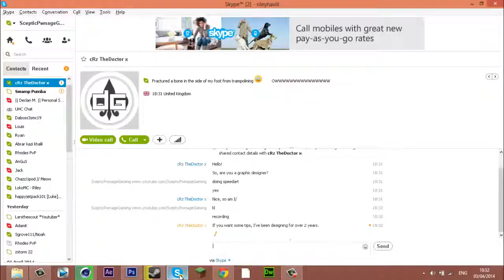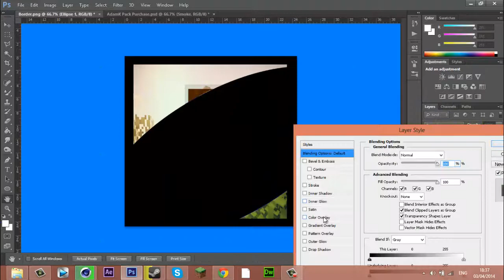Minecraft Speedart #29- Swamp_Pumba